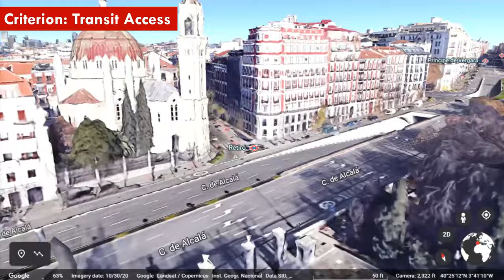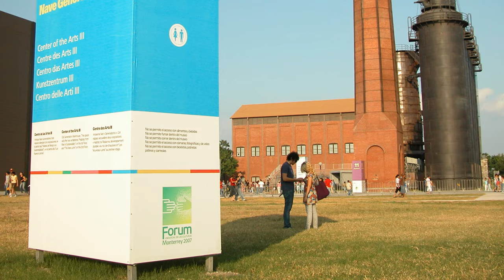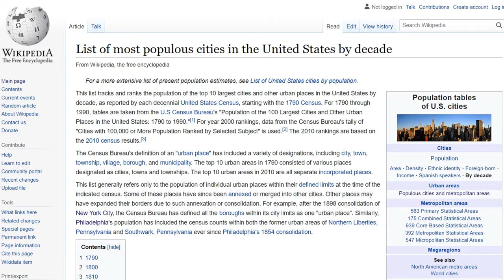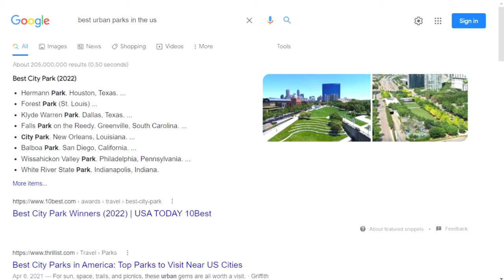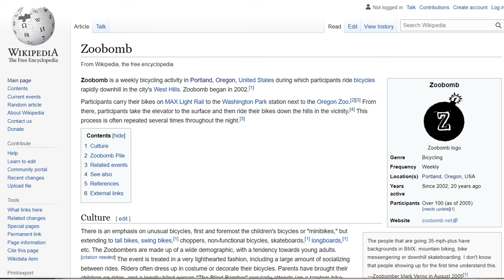Top 10 City Parks in North America: Culture, Natural Beauty, and Active Living in Urban Spaces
What makes for a great urban park? Today's video explores that questions, then scans the continent of North America, looking for the very best. Our journey will include some obvious stops -- New York's Central Park and Mexico City's Bosque de Chapultepec -- but some of the cities and parks that appear on the list will likely be surprises as well.

This is an urbanist look at city parks, so criteria will include things like transit access, proximity to city center, integration with adjacent neighborhoods and density, and just...how cool of a park is it? So, lace up your best walking shoes and come on safari.

- Wollman Rink By Tomás Fano - originally posted to Flickr as New York. Central Park.
- Central Park thumb 2 Image by Pierre Blaché from Pixabay